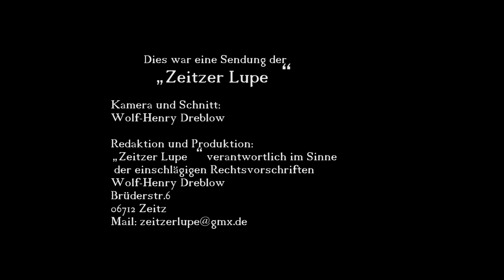Interview zur Stichwahl Oberbürgermeister in Zeitz 2016 mit Christian Thieme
Zur Stichwahl im Oberbürgermeisterwahlkampf in Zeitz 2016 unser zweites Interview mit verbliebenen Kandidaten. Heute Christian Thieme.
Ihre Zeitzer Lupe